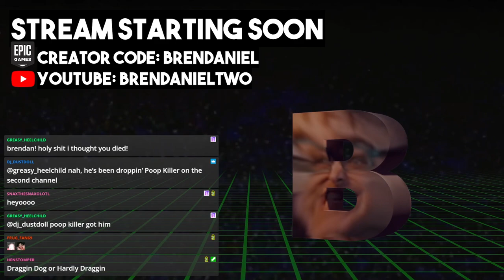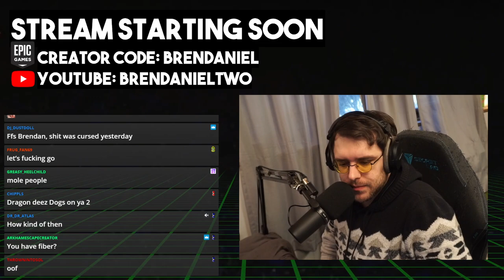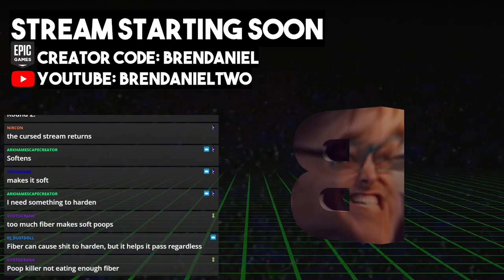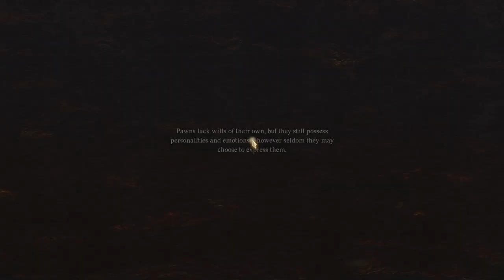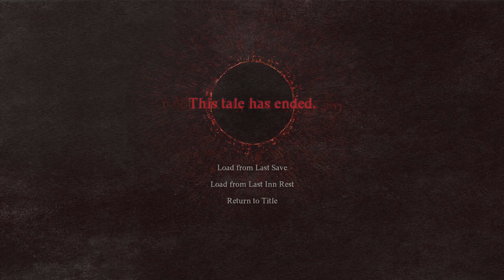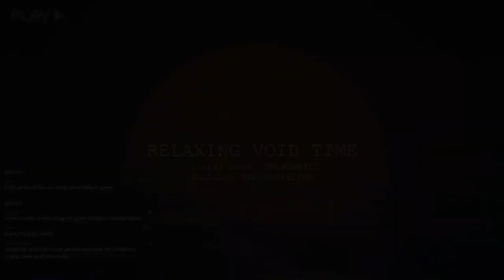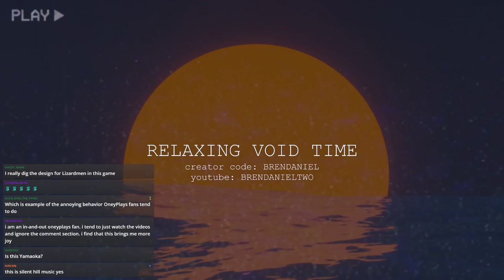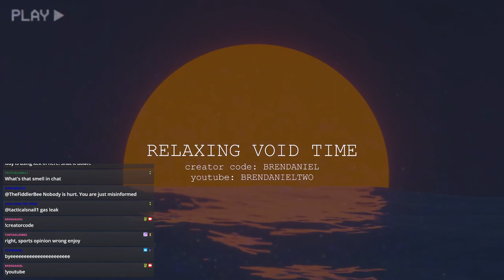Brendaniel - Dragon's Dogma 2 (2)